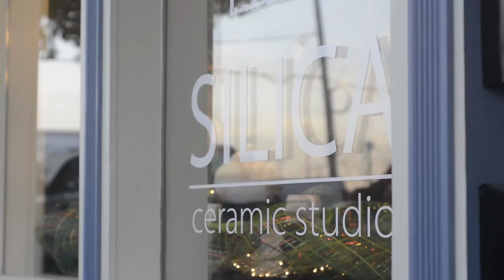Christmas in Jeffersonville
Special thanks to Mike O'Bryan "The Accordian Guy"

Featured Businesses

Party planning and services.

Schimpff's Confectionery is one of the oldest, continuously operated, family-owned candy businesses in the United States

Coffee, Sandwiches, Smoothies, and More at Perkfection Café in Jeffersonville.

Buy flowers from your local florist in Jeffersonville, IN - LAVENDER HILL FLORALS will provide all your floral and gift needs in Jeffersonville, IN.

Jeffersonville. Indiana spinning wheels fiber arts.

Silica Ceramic Studio is an educational art studio offering paint your own pottery, metal clay, glass fusing and more in Jeffersonville Indiana.

Our mission at The Springs Salon and Spa is to create a healthy, relaxing and comfortable experience for you.